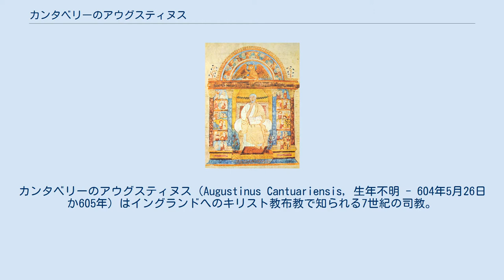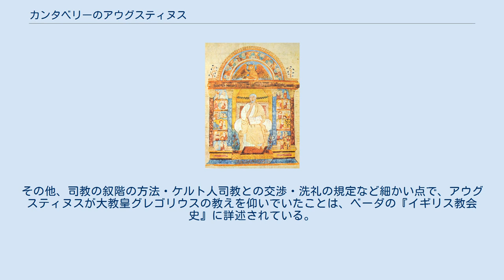カンタベリーのアウグスティヌス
カンタベリーのアウグスティヌス（Augustinus Cantuariensis, 生年不明 - 604年5月26日か605年）はイングランドへのキリスト教布教で知られる7世紀の司教。
初代カンタベリー大司教。
正教会・カトリック教会・聖公会で聖人。
 アウグスティヌスは聖アンドレアス修道院長であったが、教皇グレゴリウス1世の命により約40人の修道士とともに596年にイギリスへ布教のために派遣された。
597年、ケント王国の王エゼルベルトに布教の許可を求め、カンタベリーに居住することと説教の自由を認められた。
 その年に初代カンタベリー司教に任ぜられ、クリスマスまでに約1万人のイングランド人に洗礼を施したという（グレゴリウス1世の書簡より）。
翌年にカンタベリー大司教に叙階される。
601年、聖マルティンを記念してカンタベリーに建設されていた教会を復興し、カンタベリー東方には後に聖アウグスティヌス修道院として知られる建物を建立。
602年、南ウェールズに司教と司祭を招集し、復活祭の日をローマの基準にあわせるよう勧告し、ウェールズの7人の司教とバンゴール・イス・コウド修道院から派遣された聖職者の反抗を受けている。
 カンタベリーのアウグスティヌスは、ローマ式典礼を導入するとともに、イングランドの国情・習慣を尊重し、性急に改革を導入しないというカトリック的折衷主義を採用していたといわれる。
これは彼がたびたび書簡をやりとりしたグレゴリウス1世の指導によるもので、すでにイングランドにある程度浸透していたケルト教会の影響を考慮した政策であった。
その他、司教の叙階の方法・ケルト人司教との交渉・洗礼の規定など細かい点で、アウグスティヌスが大教皇グレゴリウスの教えを仰いでいたことは、ベーダの『イギリス教会史』に詳述されている。